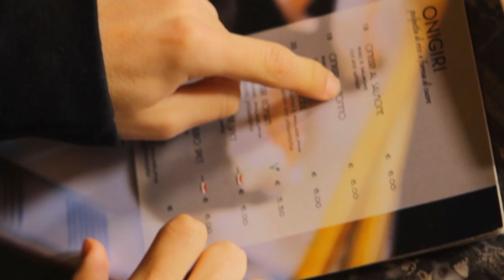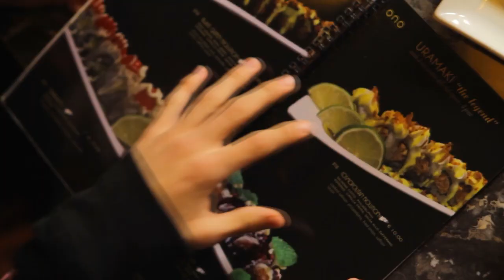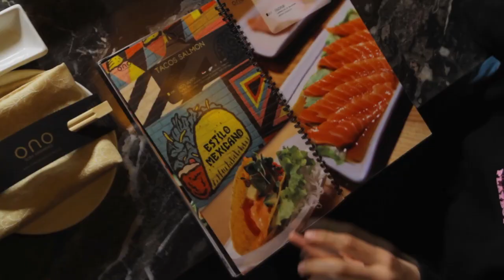ORDINIAMO DA BENDATI SUSHI AL RISTORANTE con SESPO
Buonday, benvenuti oggi io e Sespo ORDINIAMO SUSHI BENDATI AL RISTORANTE!

Grazie a ONO SUSHI EXPERIENCE di Buccinasco

Grazie anche a Matteo.borroni e _davidedavediglio_